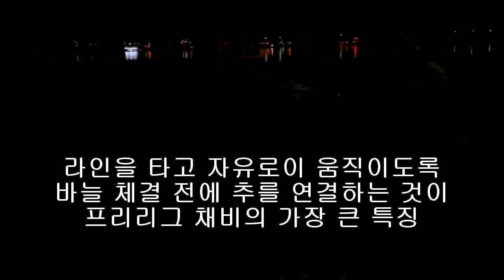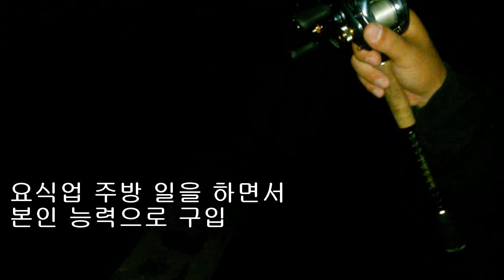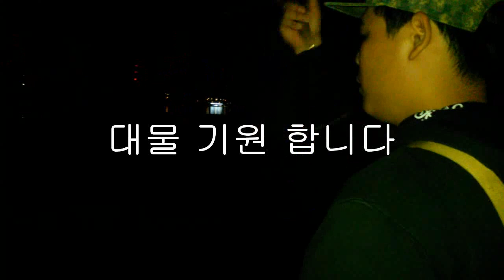한강 장어낚시 쏘가리 베스 노리는 청년 조사님 멋지네요 루어 프리리그 채비 낚시 대물 하시길 ウナギ, うなぎ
생활낚시 건강낚시 도시어부 한강 장어 쏘가리 낚시 프리리그 채비 내림장어 - 뱀장어는 민물에서 생활을 하면서 완전히 성숙하면 바다로 향한 여행을 준비 한다. 강 상류에서 하류까지 심지어는 계곡에 까지 널리 펴져 살고 있다가 산란을 할 수 있는 어미가 되면 서서히 하류로 내려오기 시작한다. 강 하구에 내려온 뱀장어는 하구 기수에서 바다로 내려가기 위한 준비 작업에 들어간다, 강 하구에서 바다로 내려가서도 생활 할 수 있도록 2~3 개월간 삼투조절이 완료되는 늦은 가을, 혹은 초겨울에 먼 바다로 떠나는 것이다.
한강 장어낚시는 추석이 지나면 대부분 내년을 기약하거나 댐으로 장어낚시를 간다고 합니다. 소수의 마니아들만 11월 말까지 내림 장어를 잡는데 그 대표적인분이 마포에 땅강아지 형님이랍니다. 추석이 밤이슬과 새벽녘 기온이 내려가 추워서 핫팩이나 휴대용 난로로 보온 준비를 잘 해야 한다.